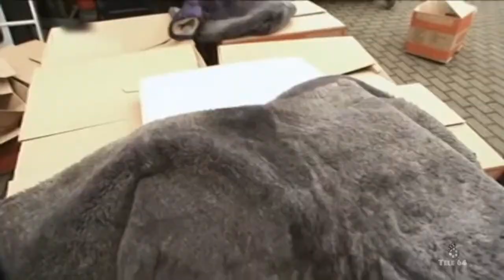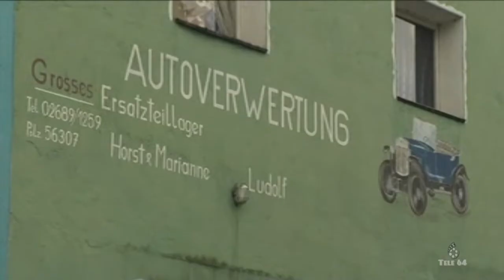Die Ludolfs - Staffel 7 - Folge 2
Der Monstertruck
Peter hat einen Unfall auf dem Schrottplatz. Bei der Suche nach einem alten Auspuff gerät in der Lagerhalle ein Ersatzteilhaufen ins Wanken, und das Superhirn stürzt. Daraufhin analysiert Manni die Gefahren des ludolfschen Alltags und entwickelt Gegenmaßnahmen: Alle Ludolf-Brüder sollen ein Stuntman-Training absolvieren, um sich im Falle des Falles geschmeidig abrollen zu können! So kann die Arbeit in der Autoverwertung in Zukunft heil überstanden werden. Doch Uwe hält die Übung für albern. Ein echter Stuntman rollt seiner Meinung nach nicht durch die Gegend, sondern fährt Stunts in riesigen Autos mit jeder Menge PS unter der Motorhaube. Ein Monstertruck muss her. (Text: DMAX)
Deutsche TV-Premiere Mi 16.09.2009 DMAX